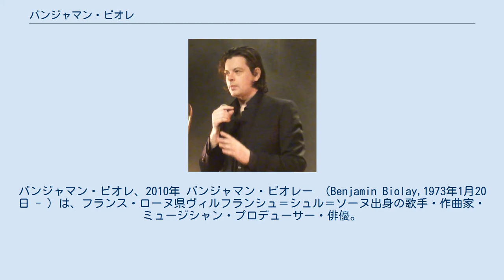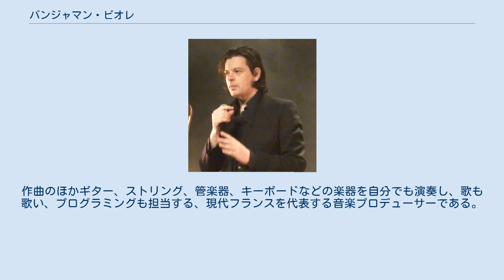バンジャマン・ビオレ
バンジャマン・ビオレ、2010年 バンジャマン・ビオレー （Benjamin Biolay,1973年1月20日 - ）は、フランス・ローヌ県ヴィルフランシュ＝シュル＝ソーヌ出身の歌手・作曲家・ミュージシャン・プロデューサー・俳優。
妹のコラリー・クレモンも歌手で、彼女の二枚のアルバムをプロデュースしている。
女優キアラ・マストロヤンニと2002年に結婚し、一女アンナをもうけ2005年に離婚。
 彼の低いキーで歌うやり方は、エティエンヌ・ダオのスタイルに似ていると言われる。
ミュージシャンのケレン・アンとともに、自身の最初の2枚のアルバムの作曲とプロデュースをした。
このコンビで作曲・プロデュースした、往年の歌手アンリ・サルヴァドールのアルバムは大ヒットした。
それ以来、フランス音楽界の売れっ子プロデューサーであり、ジュリエット・グレコ、ジュリアン・クレール、フランソワーズ・アルディ、エロディー・フレジェ（セカンド・アルバム；2006年）イザベル・ブーレイ(2000年) やノルウェン・ルロワ(2021年)などのプロデュースをした。
作曲のほかギター、ストリング、管楽器、キーボードなどの楽器を自分でも演奏し、歌も歌い、プログラミングも担当する、現代フランスを代表する音楽プロデューサーである。
 ソロ作品 キアラ・マストロヤンニ参加作品 ELLE（フランス）誌；“ULTRA BIOLAY”,pp201~202, 17,SEPTEMBRE 2007